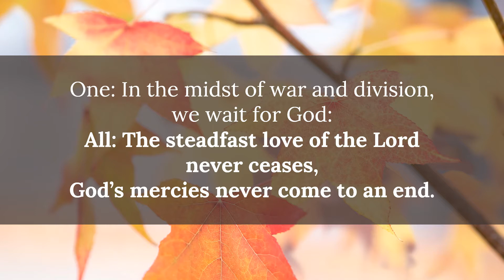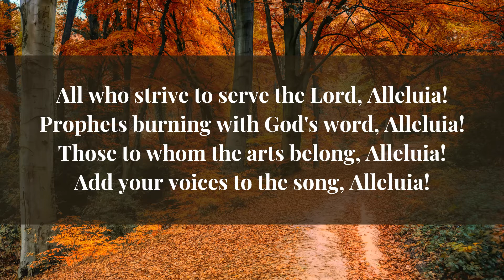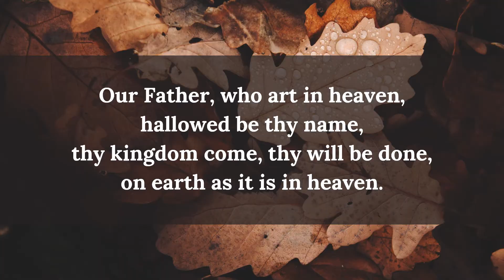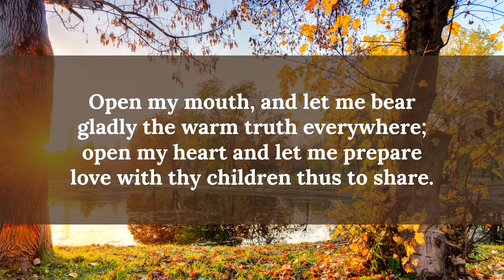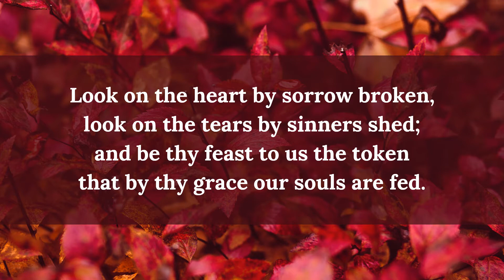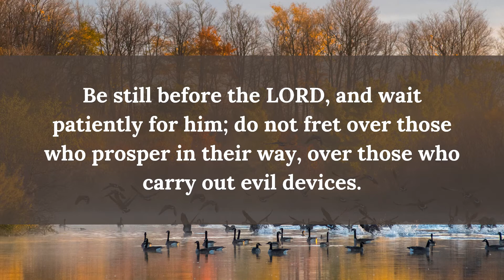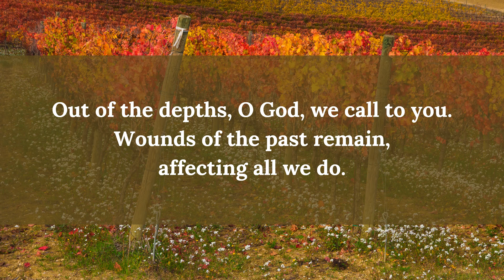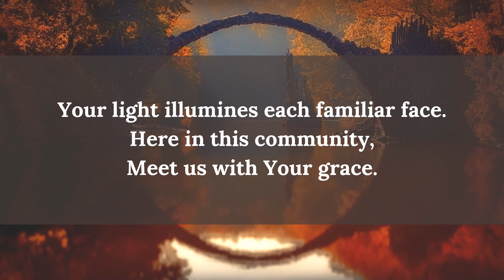October 2 22 Worship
How do we handle anger?  Can it serve a purpose?  What does the Bible have to say?